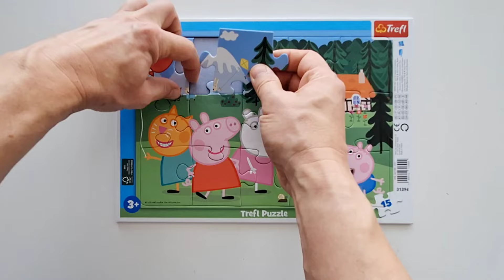Peppa and her friends play football - jigsaw puzzle for children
It's puzzle-solving time with Danik and Lesha!
In this video you will see how to assemble cartoon puzzle for kids and toddlers with Peppa Pig characters correctly - Peppa and her friends play football, with consists of 15 pieces. The parts are small and difficult to solve, but I will show you how to do it correctly, easily and quickly). Let's solve puzzles together, it's interesting, useful - it develops logic, thinking and it's fun :-)

On our channel *Danik and Lesha* we dive into the fascinating world of puzzles! Here, you’ll find videos of me assembling puzzles featuring characters from various cartoons. We solve puzzles, explore vibrant images, and learn how to piece together the elements.
*Benefits of Puzzles for Children:*
 Puzzles are not only entertaining but also powerful tools for children’s development. Here’s what skills they help enhance:
*Spatial Orientation:* Puzzle assembly requires understanding shapes and the arrangement of elements. It develops spatial awareness.
*Fine Motor Skills:* Children learn to insert puzzle pieces precisely and neatly, enhancing fine motor skills.
*Visual-Spatial Thinking:* Assembling puzzles teaches children to see the whole picture from individual parts. This develops analytical and synthesis abilities.
*Logical Thinking:* Solving puzzle challenges involves a logical approach. Children learn to find correct answers and follow sequences of actions.
*Patience and Perseverance:* Puzzle assembly is a task that requires time and effort. Children learn patience and persistence.
*Imagination:* Puzzles with colorful images stimulate imagination and the ability to envision different scenarios.
*Bonding with Parents:* Jointly assembling puzzles provides an excellent opportunity to spend time with a child, offer support, and praise their efforts.